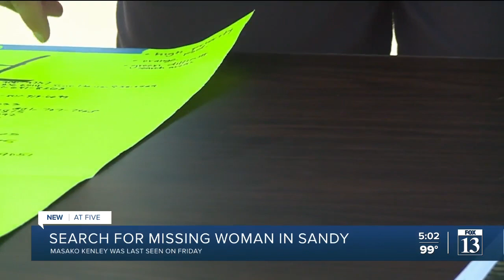Search continues for missing and endangered woman out of Salt Lake County